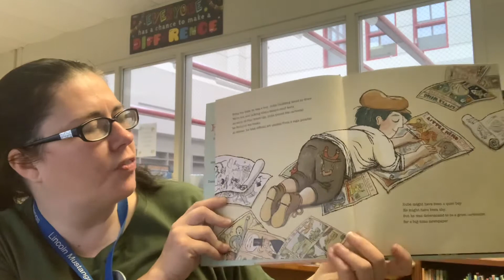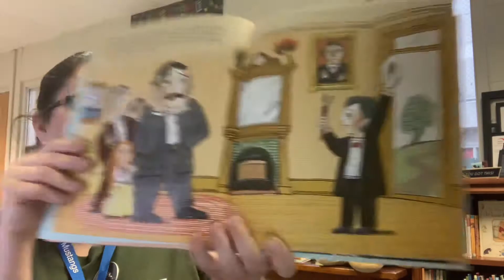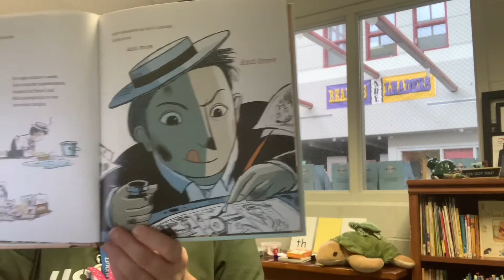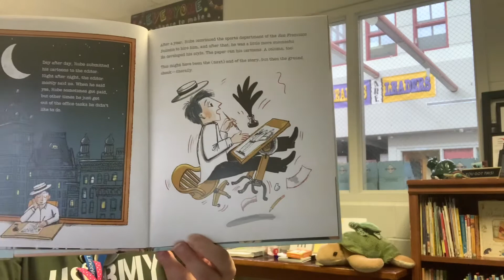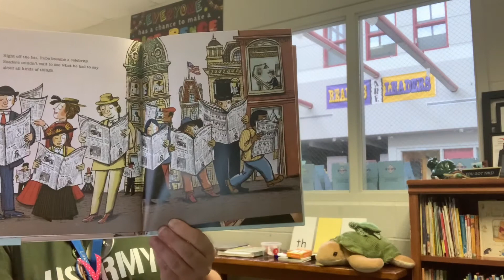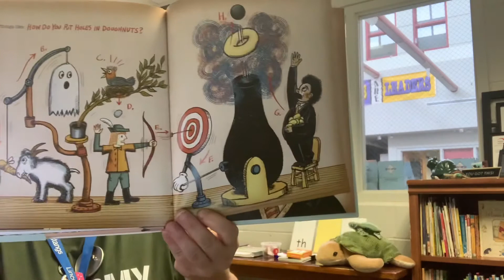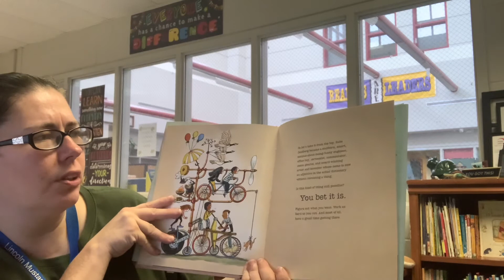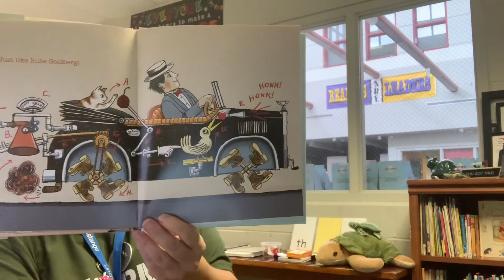November 10, 2020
Just Like Rube Goldberg: The Incredible True Story of the Man Behind the Machined